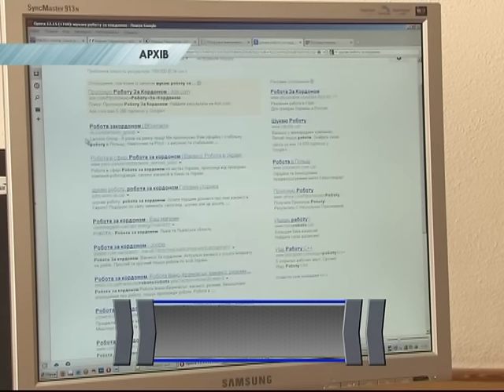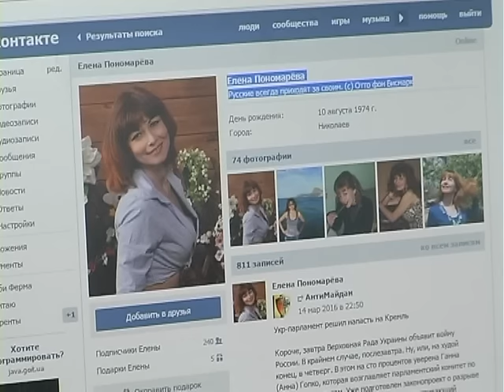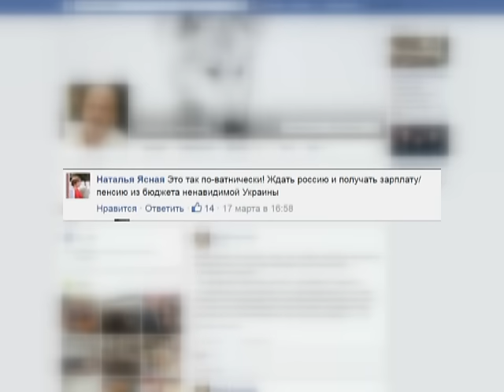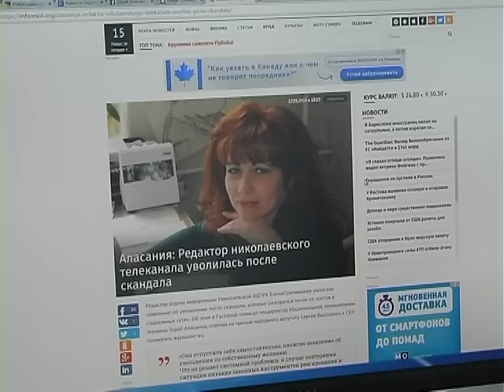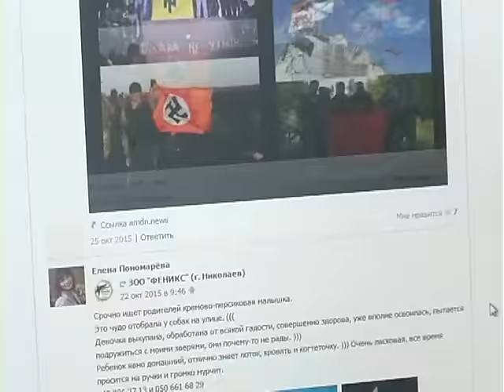Редактор украинского канала в соцсетях поддерживала оккупацию Крыма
В марте общественность узнала, что редактор государственной Телерадиокомпании «Николаев» на своей странице в Контакте открыто поддерживает оккупацию Крыма. Женщина подписано в сообщества вроде «Антимайдан» и другие. В статусе у редактора написано «Русские всегда приходят за своим».